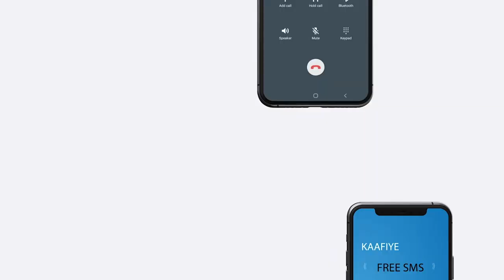"ujeedada u madaxwaynuhu ka lahaa waa inuu sawir la galo oo Beelaha kale ku Cabsiiyo”Suldaan Cunaaye